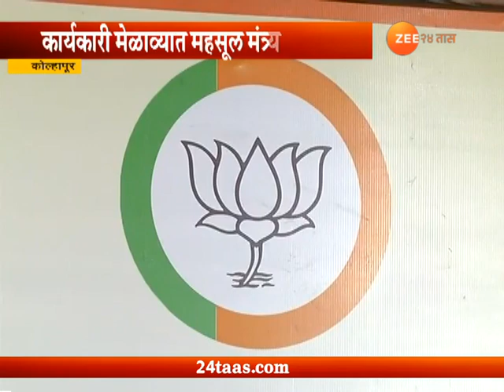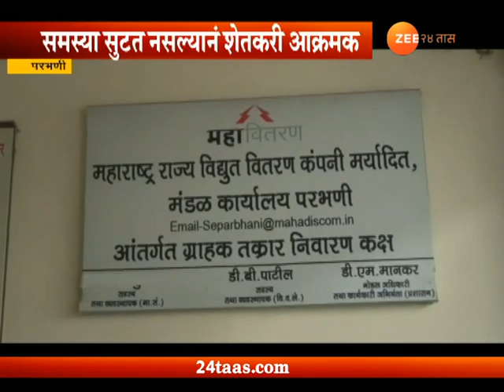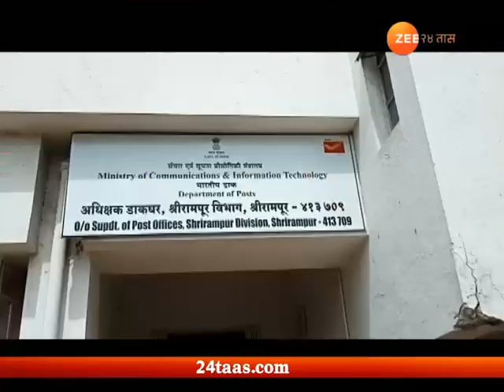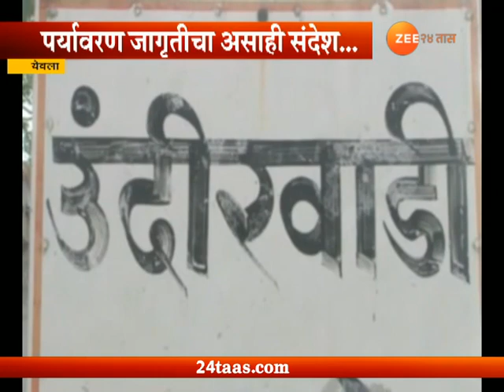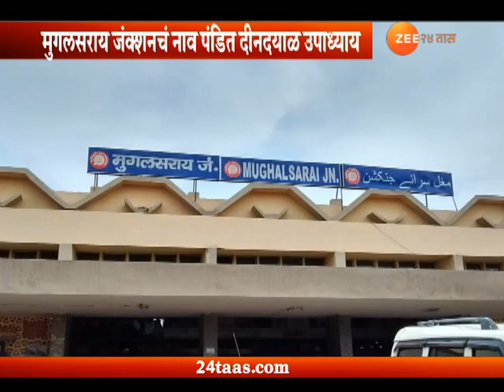झटपट बातम्या । 5 जून 2018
Zatpat | 5th June 2018